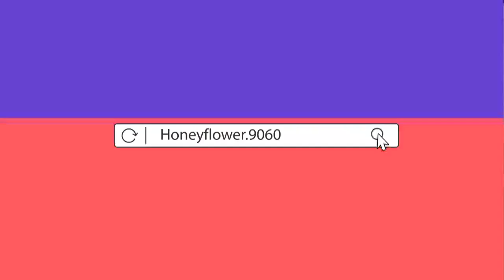آموزش_زبان_کره_ای با